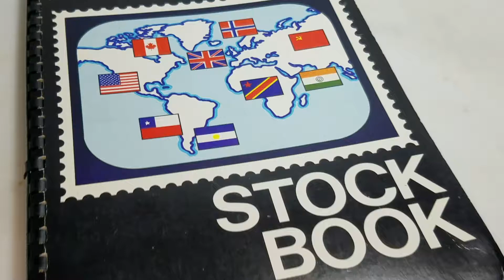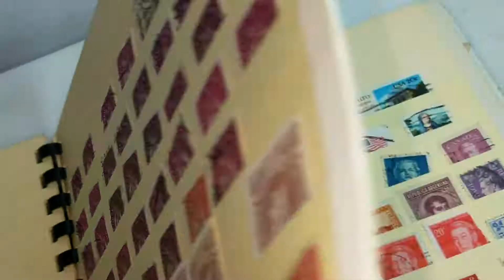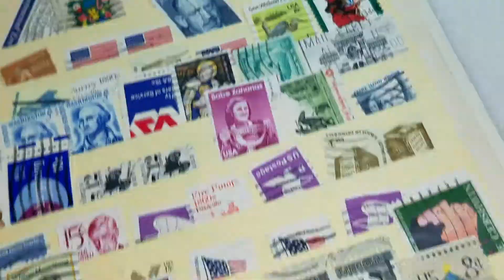Mixed vintage stamp lot